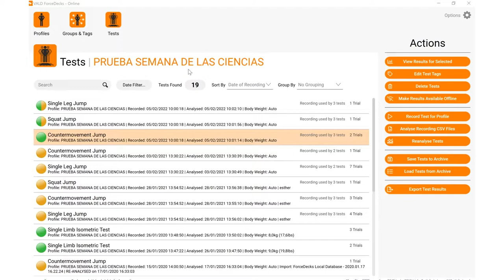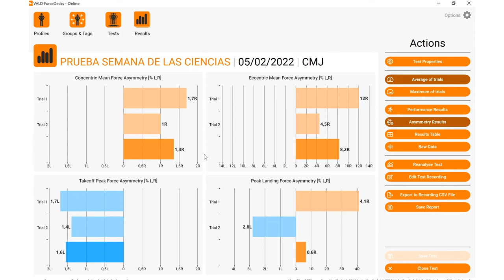Plataforma de Fuerza - Esther Morencos